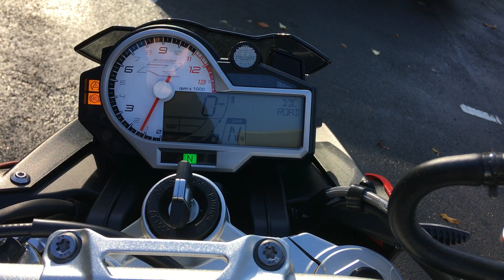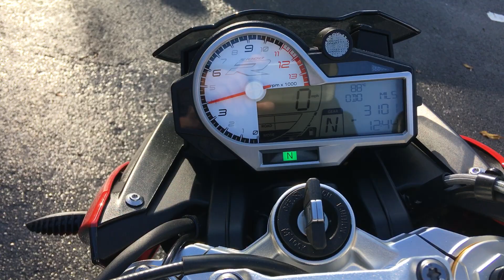BMW S1000R Sport 2017